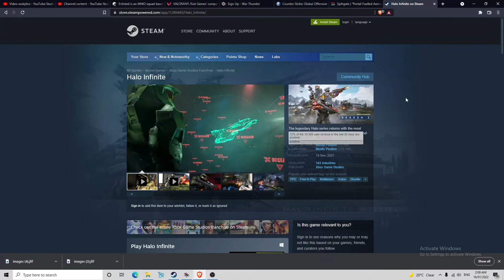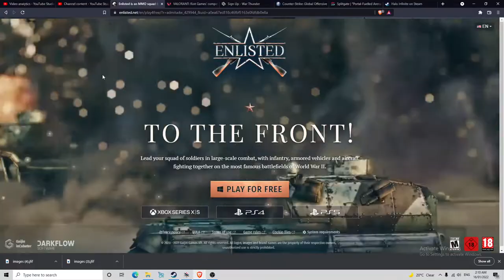BEST FREE TO PLAY GAMES OUT RIGHT NOW FOR YOUR PC